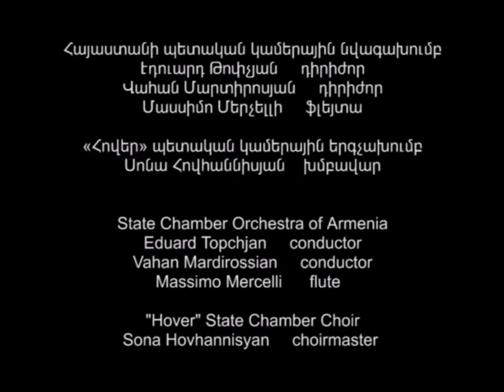From Penderecki’s days 80th in Armenia: Sinfonietta for flute and strings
Chamber orchestra of Armenia
Eduard Topcjan conductor
Massimo Mercelli flute